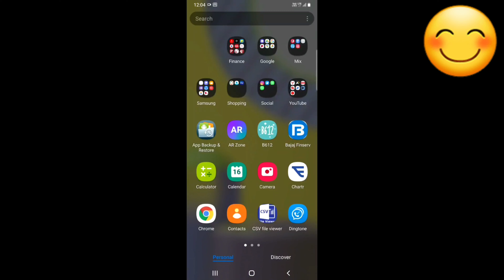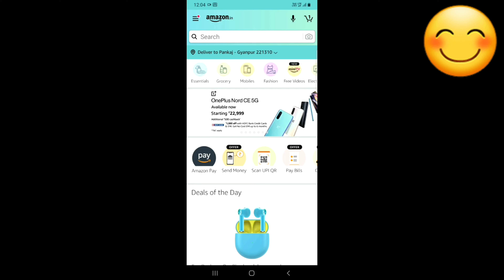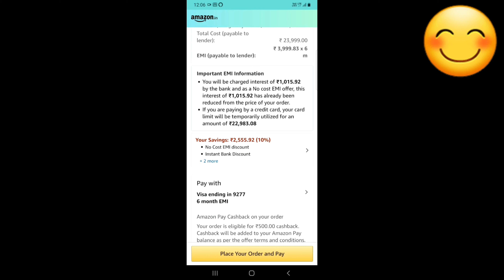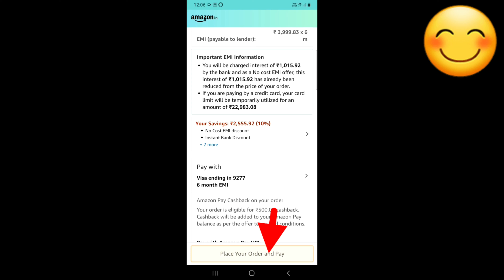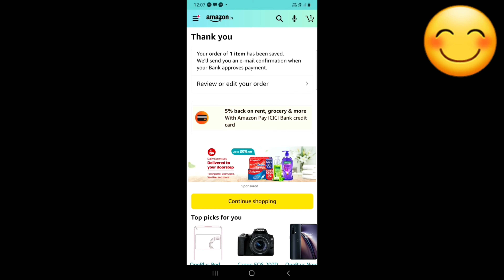no cost emi par saman kaise kharide | No Cost EMI पर सामान ख़रीदे | amazon no cost emi | buy on emi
Today in this video  no cost emi par saman kaise kharide | No Cost EMI पर सामान ख़रीदे | amazon no cost emi | buy on emi |

how to purchased product on emi
how to buy product on emi
buy product on emi
amazon no cost emi
how to buy mobile on emi

Live- New Delhi
From-Bhadohi U.P